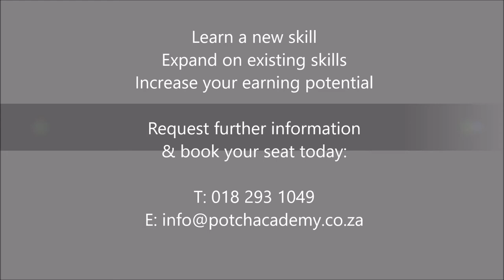Nail Short Courses Wellness Centre Potch Academy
Sneak peak look at what is in store for you if you choose to enroll onto Nail Short Courses at the Potchefstroom Academy Wellness Centre.